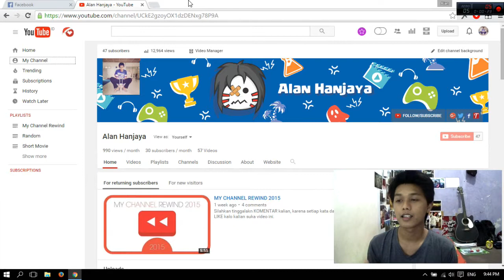Ada Yang Baru Nih di Channel Saya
Silahkan tinggalakn KOMENTAR kalian, karena setiap kata dari kalian sangat berarti.
LIKE kalo kalian suka video ini.